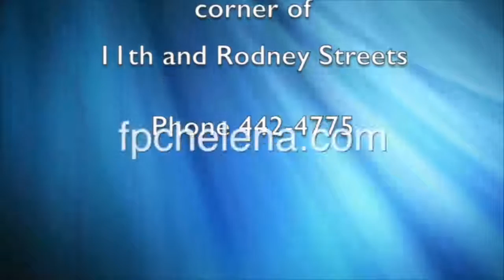First Presbyterian Church of Helena, MT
Sermon Date:  11 February 2018

First Presbyterian Church of Helena
535 North Ewing Street
Helena, MT

Worship Service: 10:00 a.m., Sundays
Sunday School:   10:00 a.m., Sundays

Pastor Rev. Scott Wipperman